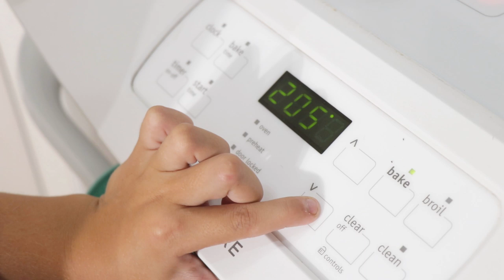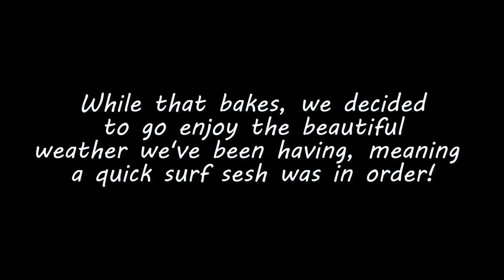Homemade Fruit Roll Ups with Frozen Fruit | Fisher Family Vlogs | Yummy Kids Snacks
Hayden has been begging to make homemade fruit roll ups. We didn't have fresh fruit so we did it with frozen fruit. It was a bit of a mess to peel off the wax paper, but they were sooo delicious. We learned it's important not to make the fruit layer too thin on the pan. The areas where it was thin were the hardest to remove the wax paper. We will definitely be trying these again. So simple and delicious without all the added preservatives and food coloring etc. Hope you enjoy the in between activities as well.

A Few of Our Favorites:
Face wash
Boy's Seaweed for Kim Bap
Korean Sticky Rice

CAMERA STUFF:
Vlog Camera
Favorite Lens
JOBY GorillaPod 3K Kit
Go Pro Hero 8
Manfrotto Mini Tri-pod